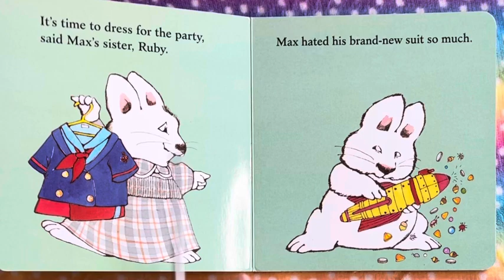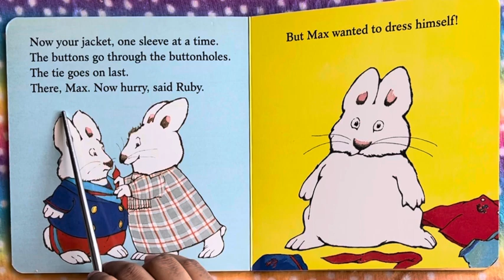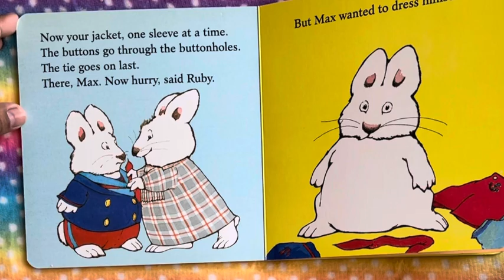Max’s new suit. Read a lot for kids.